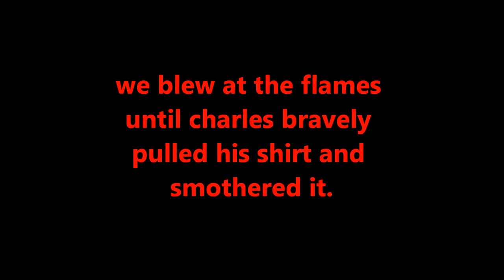Rattlesnake & Constrictor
This footage was taken on our trip to 5mile. My failed attempt to take some video of myself, but i got a little bit of the other guys.